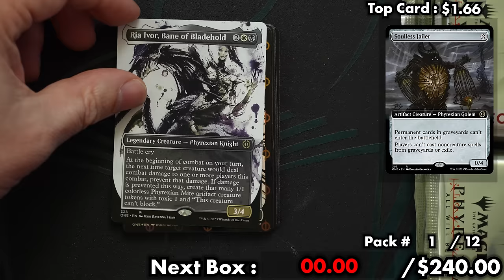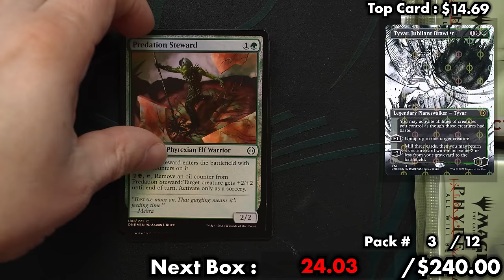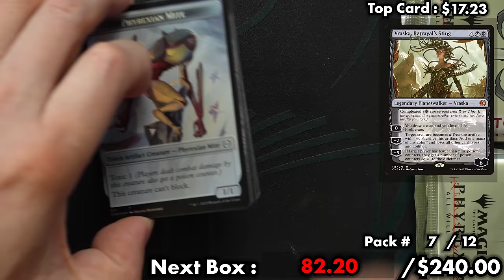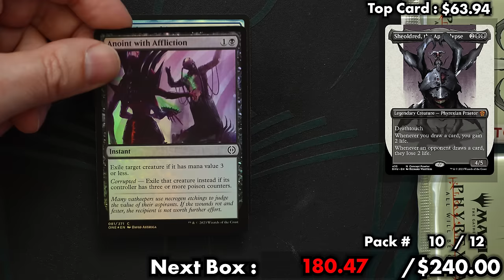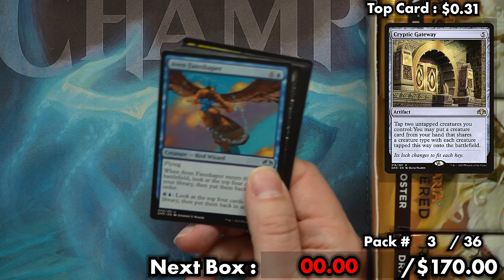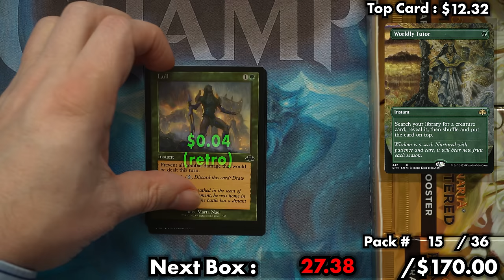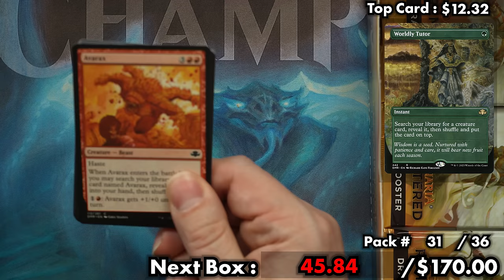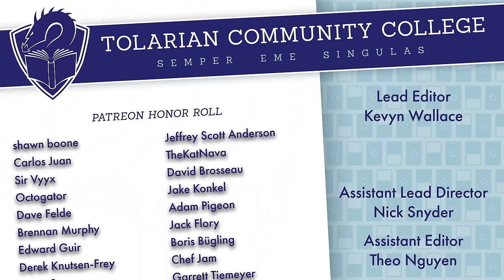So It Has Come To This: The Collector Booster Box Game For Magic: The Gathering | Why? Why?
A reminder that my Discord has a 100% free "Looking For Game" section, with games of everything from Commander to Modern (and even Pauper) firing off. So if you want to get some webcam Magic, just check out